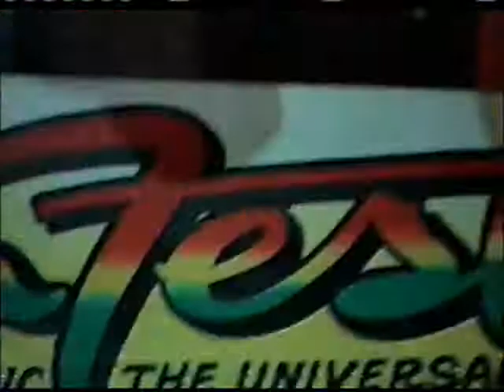Vintage Reggae Sumfest "Beenie Man"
Beenie Man give a great show everytime.
This Message really Caught My Ears.
Video by Tony Rankin Winn